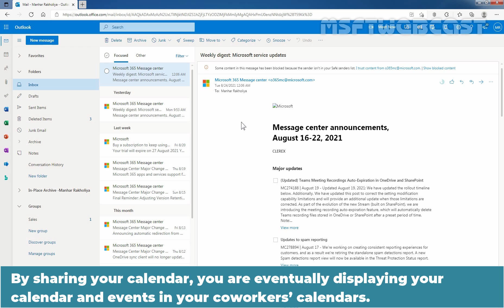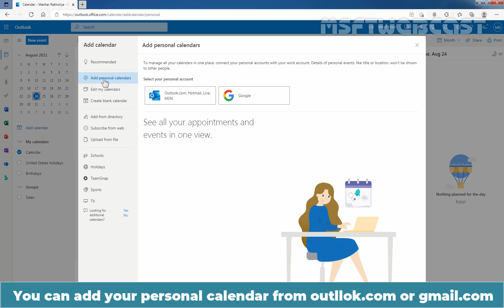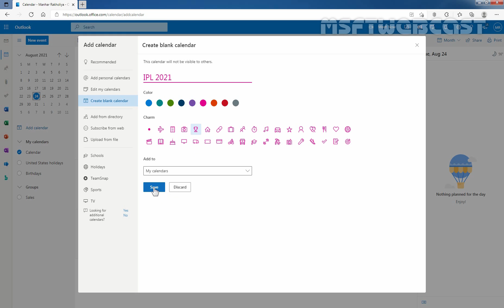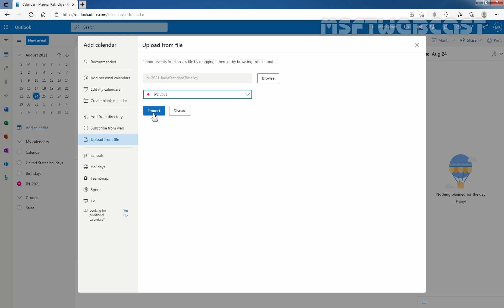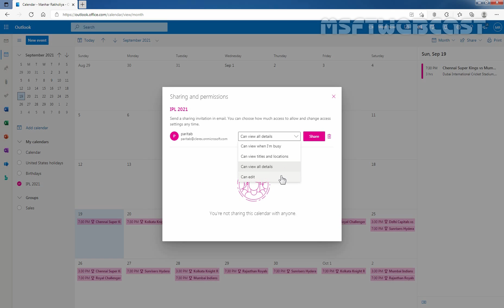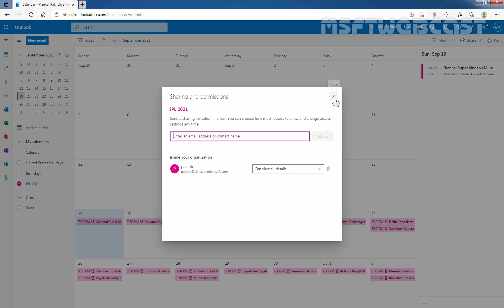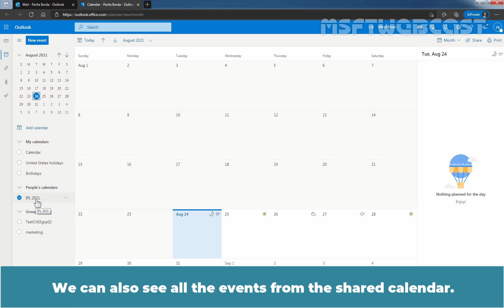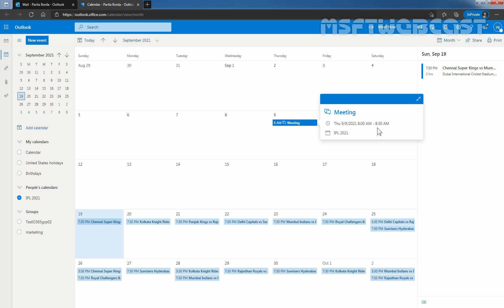33. How to Create a Shared Calendar in Microsoft 365 | Exchange Online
Microsoft 365 Exchange Online Video Series:

This is a step by step video on How to Create a Shared Calendar in Microsoft 365 using OWA (Outlook on the web) web interface. If you have an Exchange, Microsoft 365, or Outlook.com account, you can send a sharing invitation to other users so they can view your calendar in their own Calendar list.
You can create a calendar folder for a specific project and share it with your co-workers. Optionally, you can grant them permission to modify the events and appointments in the calendar.